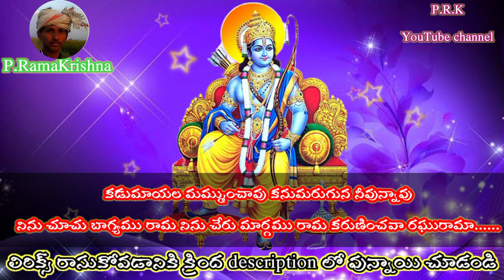శ్రీ రామ నిన్నే నమ్మితి రఘు రామ నిన్నే వేడితి (telugu lyrics) old is gold 1965 old bajana potilu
full information :
సాకి : రామా. శ్రీరామా. రఘు రామ.

 పల్లవి :  శ్రీ రామ నిన్నే నమ్మితి రఘు రామ నిన్నే వేడితి
కరుణించవా రఘురామా. ||శ్రీరామ౹౹

చరణం: కనులున్నవి నిన్ను కనలేము
            నోరున్నది నిన్ను పిలువలేము
            మా పాపమేదో రామా మా కర్మ మేదో రామ
కరుణించవా రఘురామా. ||శ్రీరామ||

చరణం: కడుమాయల మమ్ముంచావు
             కనుమరుగున నీవున్నావు
             నిను చూచు బాగ్యము రామ నిను చేరు మార్గము
రామ కరుణించవా రఘురామా. ||శ్రీరామ||
ఫ్రెండ్స్ క్రింద ఇచ్చిన లింక్ లను క్లిక్ చేసి మీకు నచ్చిన సాంగ్ వినండి 👇
1
2
3
4
5
6
7
8
9
10
11
12